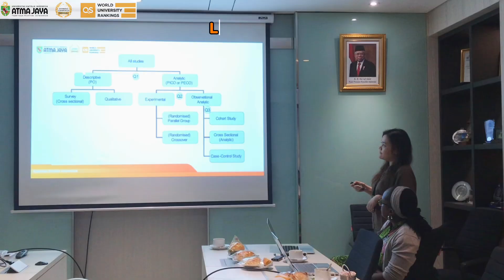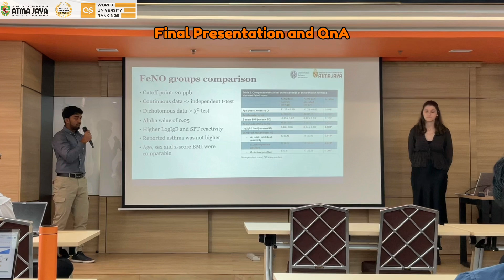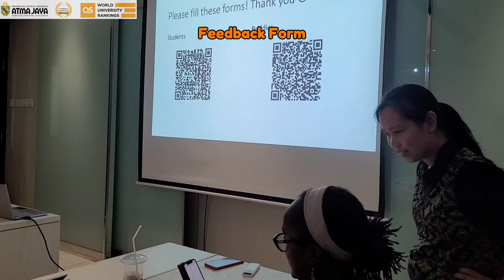Half Minor Program SMHS AJCUI X LUMC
As part of the MoU for academic and research collaboration, the School of Medicine and Health Sciences at Atma Jaya Catholic University of Indonesia (SMHS AJCUI) in Jakarta, Indonesia, and Leiden University Medical Center (LUMC) in Leiden, The Netherlands, conducted a Half-Minor program titled “Infections in Health and Diseases” from October 7 to November 1, 2024. The Half-Minor (HM) program offers chosen students from LUMC the chance to participate in an international study experience for half of their minor program, lasting 4 weeks. This year signifies an important milestone as SMHS AJCUI welcomes six third-year medical and biomedical students along with two staff members from LUMC for the first time. This year's program focused on the effects of urbanization on allergic diseases, infections caused by intestinal gut protozoa, and the vaccine- hyporesponsiveness. Staff members from SMHS AJCUI and LUMC worked together to guide the program. During the HM program, students work closely with three SMHS medical students, participating in field work, laboratory work, data management, data analysis, journal club, hospital and public health center visits. The program wraps up with the students submitting a report and showcasing their findings in a academic environment. In addition, LUMC students engaged in valuable interactions with their student buddies and the research team, sharing experiences, exchanging knowledge, and broadening their international connections. This program offered an exceptional cross-cultural learning experience while also enhancing the academic collaboration between LUMC and SMHS AJCUI.